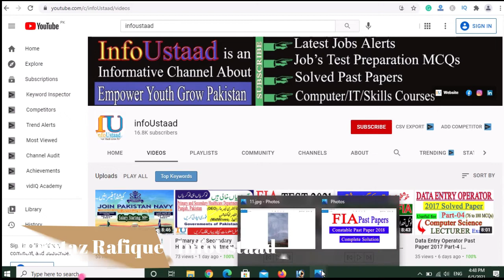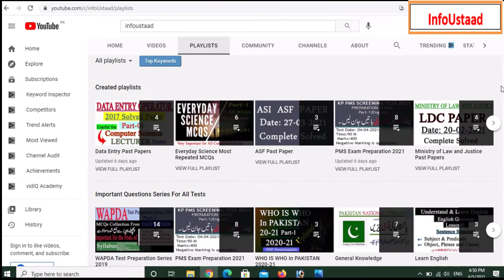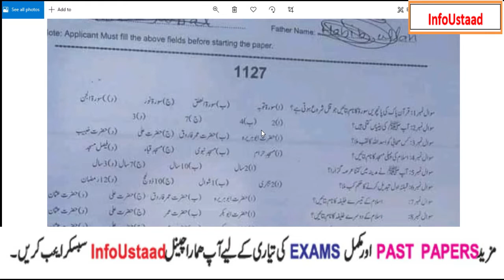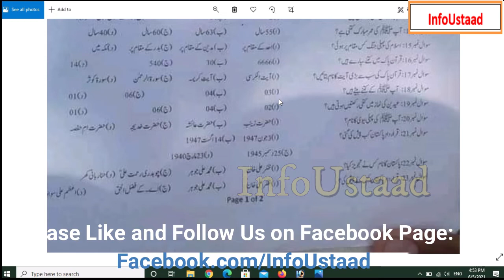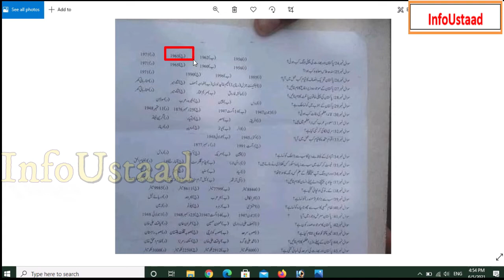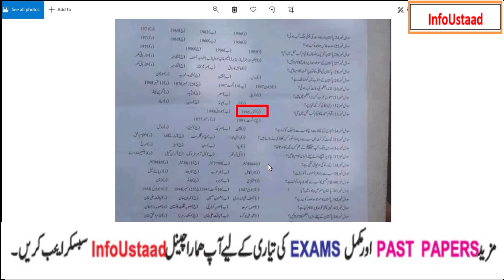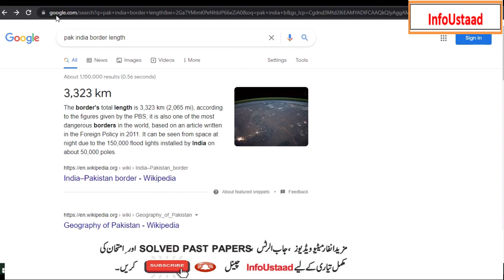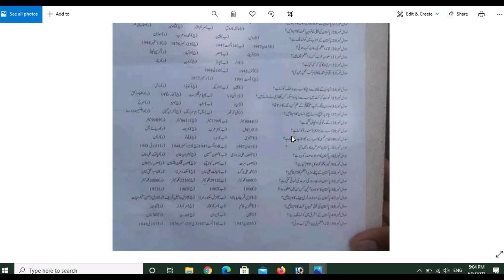FIA Past Papers : FIA Constable Past Paper 2018 Complete Solution by Infoustaad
FIA Past Papers : FIA Constable Past Paper 2018

A.o.Alaikum!
 ☞ About this video: FIA Past Papers : FIA Constable Past Paper 2018 Complete Solution

PAKISTAN ZINDABAD